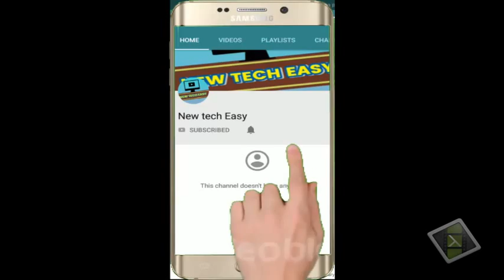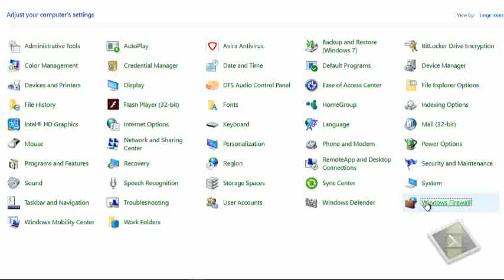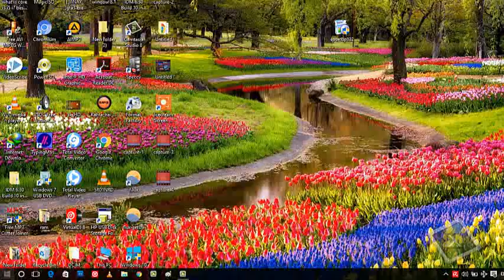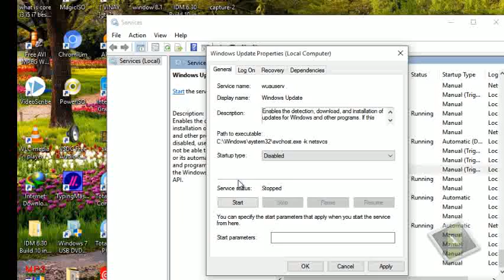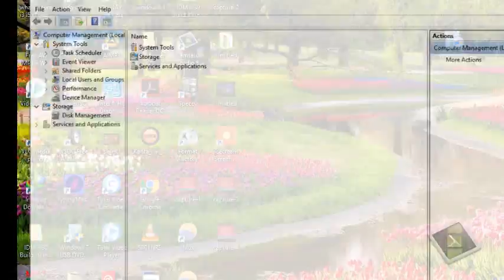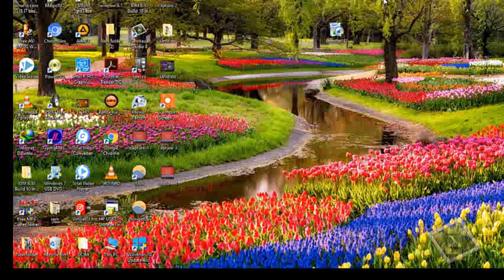How to stop windows update and save more MB and your DATA | अब बचाओ अपना इंटरनेट | new tech easy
Namaskar Doston ! Agar aagar aapke pc me internet lagate hi pura mb kharch kar deta hai to ye setting kijiye sahi ho jayega.

आज इस विडियो मैं आपको बताऊंगा की कैसे अपने विंडोज की अपडेट को stop कर सकते है
में बतावुंगा की आप जब आप अपने कंप्यूटर  या लेपटोप को जब इन्टरनेट से कनेक्ट करते है तो

वो बहुत ज्यादा डेटा खर्च करता है इसका कारण यह है की आपका विंडोज अपडेट हो रहा है जिसका आपको पता भी नही चलता है ll और वह background में डेटा को भी खर्च करता रहता है जोकी आपके डेटा को जल्दी खतम कर देता है  तो में इस विडियो में  यही बता रहा हु की आप कैसे अपनी डेटा को बचा सकते है ll

धन्यवाद llllllllllllll